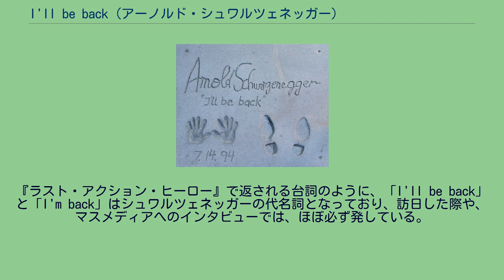I'll be back (アーノルド・シュワルツェネッガー)